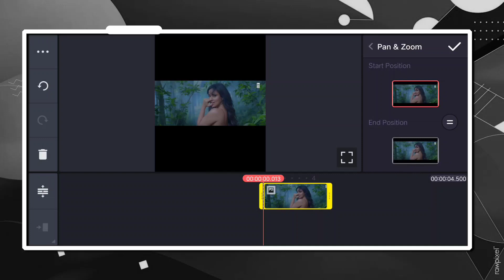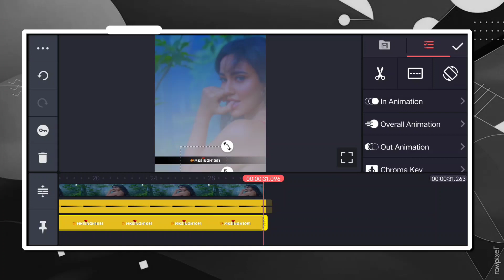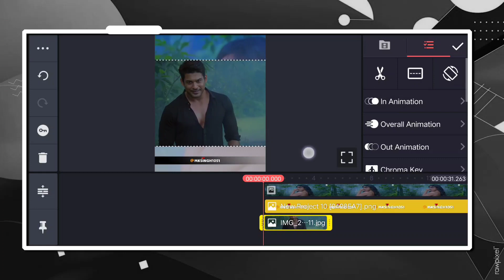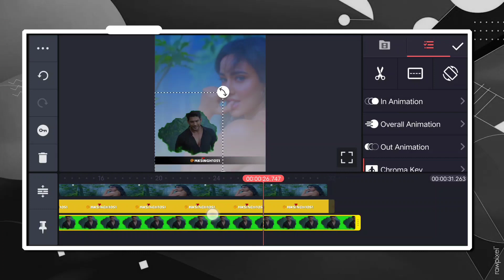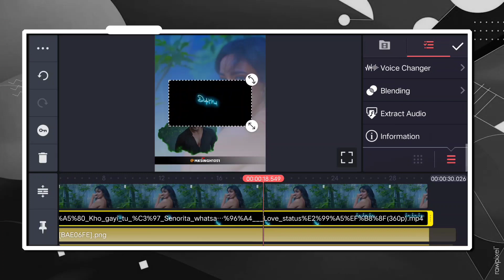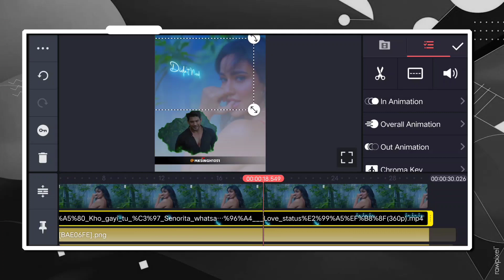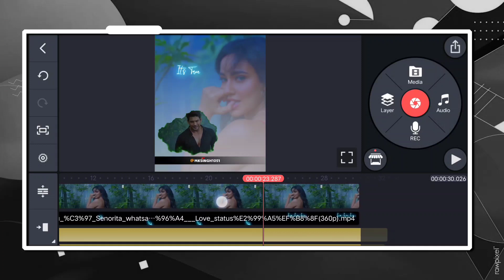Lyrical Status Editing | 4k Status Editing | Instagram Trending Status Editing | New Status Editing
👉 hello friends es video Me mane Apko bataya hai ki trending WhatsApp status video kaise banaye mobile se

Tutorial Link:-

Best Tutorial 🔥

(2):-  Like ✔

(3):-  Comment ✔

(4):-  Share

1- Instagram Reels Aesthetic Video Editing
2 - Instagram pe aesthetic video kaise banaye
3- Instagram Reels Viral Video Editing
4- How to edit aesthetic videos
5 - How to edit aesthetic video in kinemaster
6 - Aesthetic Video Transitions
7 - Aesthetic video kaise banaye
8 - how to make aesthetic video
9 - Aesthetic edit Video tutorial
10 - How to edit aesthetic video in Android
11 - aesthetic video editing in kinemaster
12 - aesthetic video editing app for android
13 - aesthetic video editing hindi
14 - kinemaster aesthetic video editing
1. how to make trending Instagram dual audio headphone status video

2. headphone dual audio status video kaise banaye

3. how to edit audio in kinemaster

4. full screen 3d sound dual audio status video kaise banaye

5 . how to make headphone music player status video
video in inshot,
how to make whatsapp status
video song with lyrics,
video without watermark,